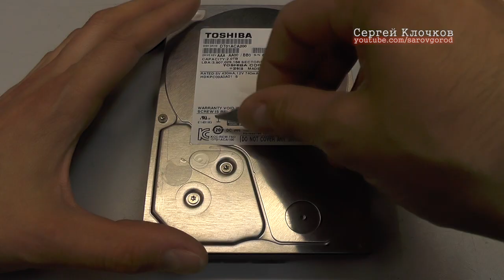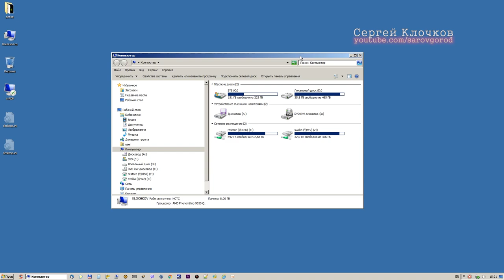Жесткий диск не раскручивается пищит